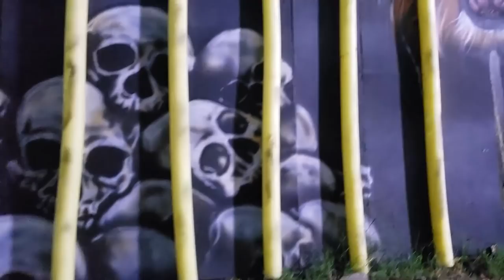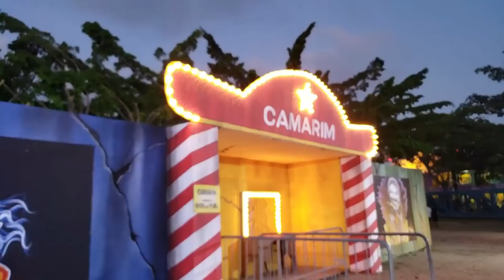Mirabilandia HORA DO TERROR - NÚCLEOS PODCAST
Visitamos o parque Mirabilandia e mostramos os núcleos teatrais de terror, entrevistamos o público e alguns monstros! Foi TOP! Confiram os 4 núcleos